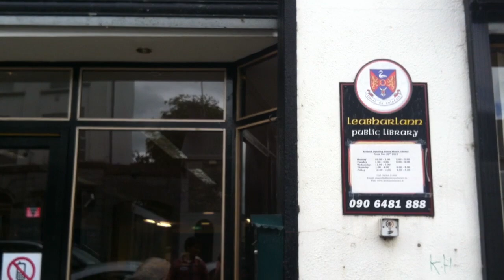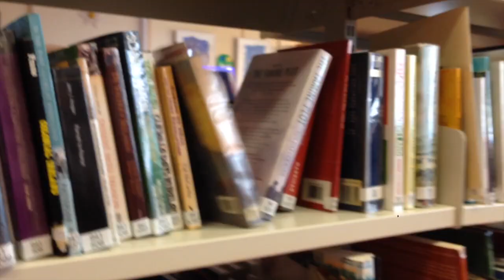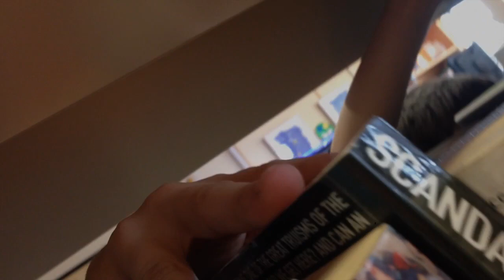Libraries How safe are they? (2014)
A short film made during a 90 minute film making workshop at Moate Library, Co Westmeath, conceived by the participants for National Recreation Week 2014. Starring local young people and directed and edited by me and funded by Westmeath County Library. Thanks to Kevin for SFX and to Lorna at Moate library for creating a fun atmosphere for everyone.

If you would like to see Kilbeggan's movie 'Libraries. How safe are They?